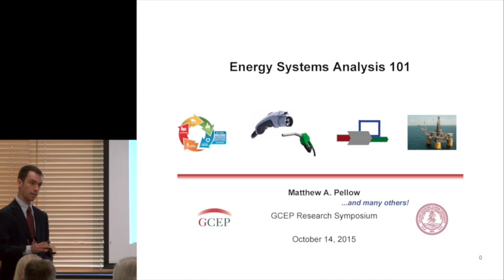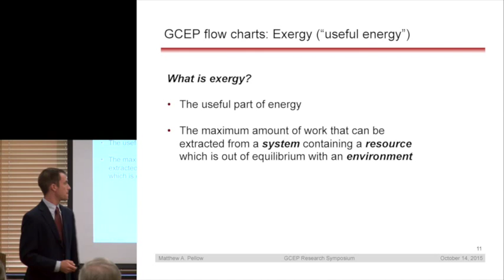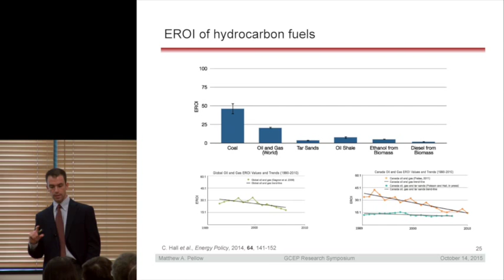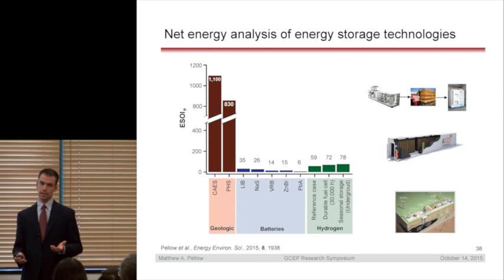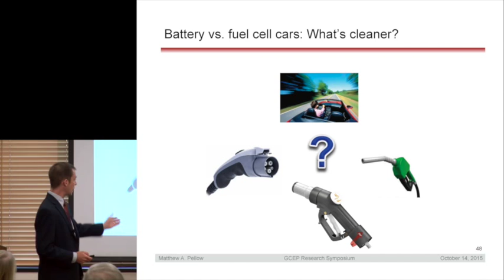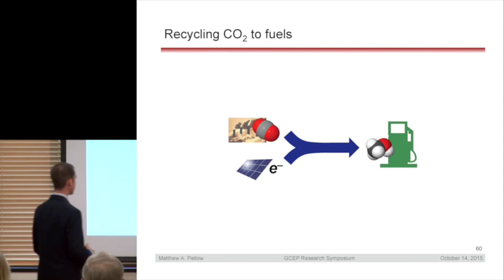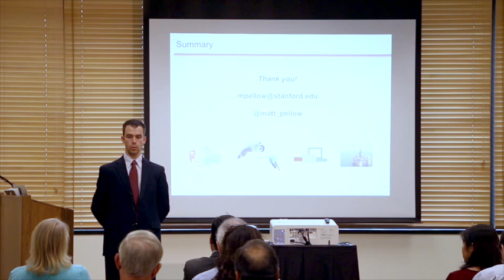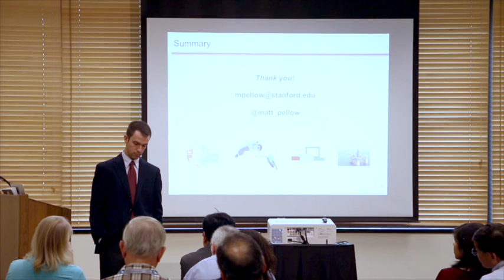Matt Pellow | Energy Systems Analysis | GCEP Symposium 2015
"Energy Systems Analysis"
Matt Pellow, postdoc, GCEP, Stanford University
GCEP Symposium - October 14, 2015